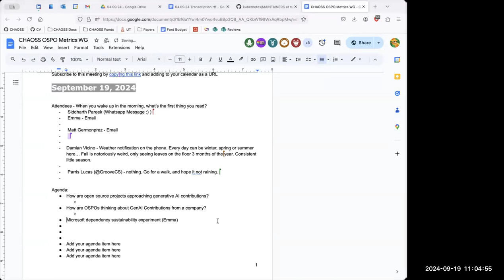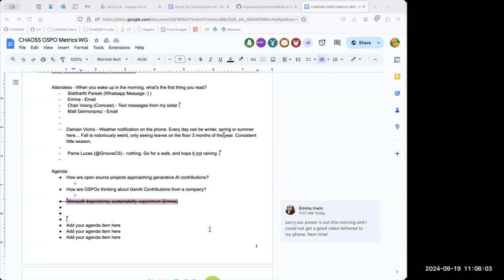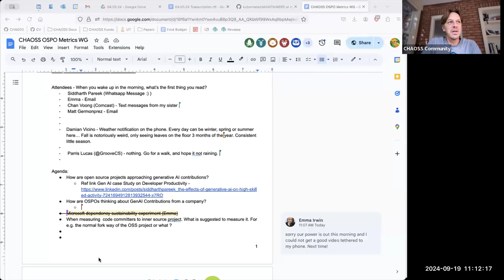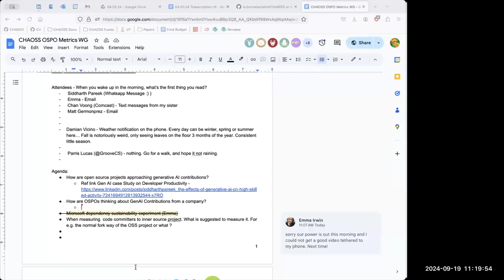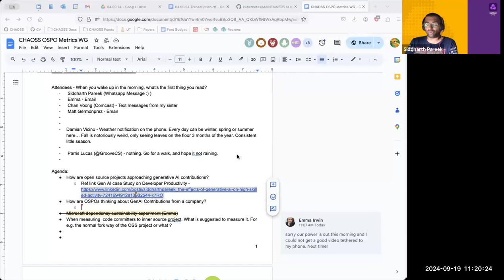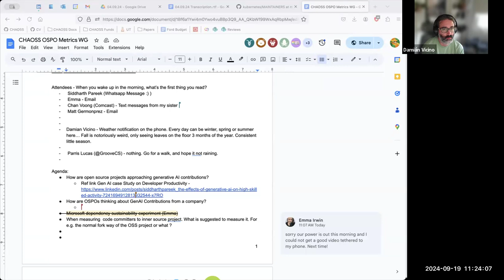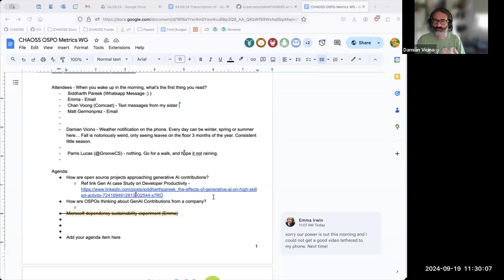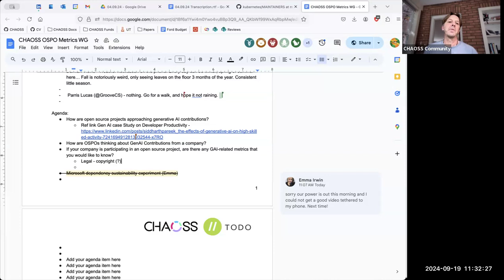CHAOSS OSPO Working Group, September 19, 2024